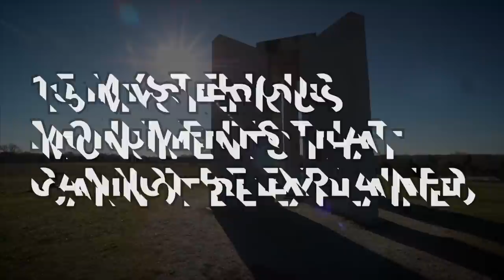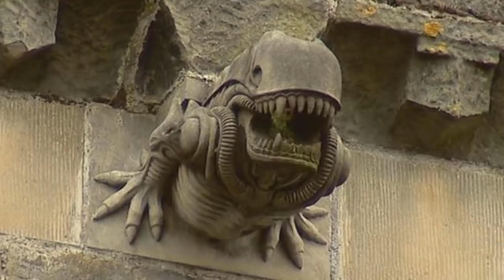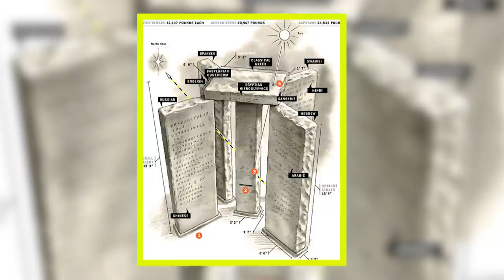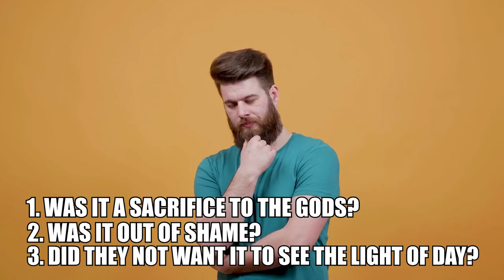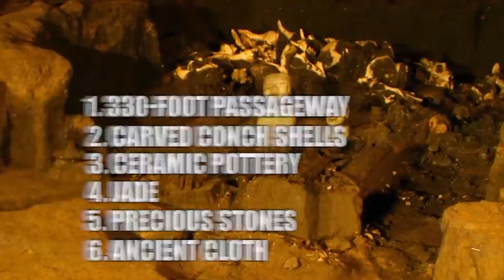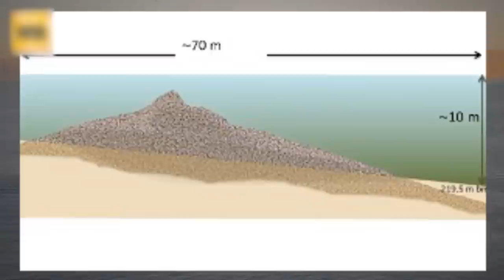15 Mysterious Monuments That CANNOT Be Explained!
It’s human nature to question everything and find answers to those questions. But there are going to be occasions where we can’t. After all, the world has many secrets, and experts in various fields will only ever be able to form opinions from the evidence they have. From smooth balls in Costa Rica to a rock ship in Japan, here are 15 mysterious monuments that CANNOT be explained.